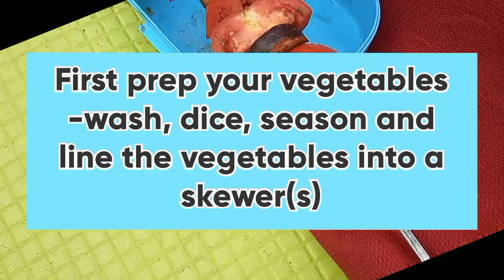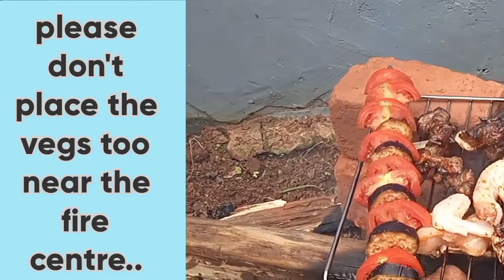Roasting vegetables over an open fire!!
Roast vegetables are the yummiest of their kind and they are easy and fun to prepare. Come with me to see how to roast your vegetables over an open fire in a few minutes.

Remember wellness is an adventure!! See you in my next one..